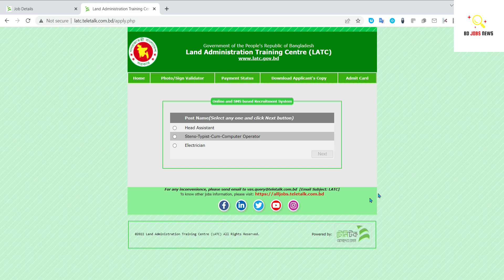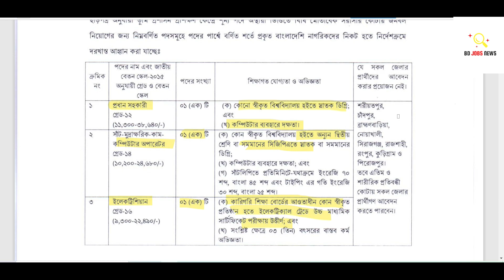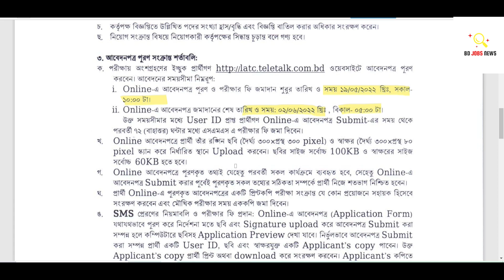Land Administration Traning Centre (LATC) Job Circular 2022 ভূমি প্রশাসন প্রশিক্ষন কেন্দ্র জব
ভূমি প্রশাসন প্রশিক্ষন কেন্দ্র জব সার্কুলার ২০২২ ইং
ভূমি মন্ত্রণালয়
প্রতিষ্ঠানের নাম:
ভূমি প্রশাসন প্রশিক্ষণ কেন্দ্র
সংক্ষিপ্ত নাম:LATC
আবেদন শুরুর তারিখ: 19 মে, 2022
আবেদনের শেষ তারিখ: 2 জুন, 2022
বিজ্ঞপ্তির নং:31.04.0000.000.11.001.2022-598